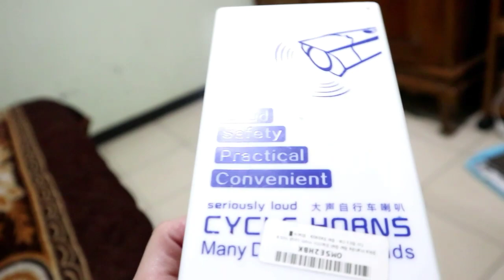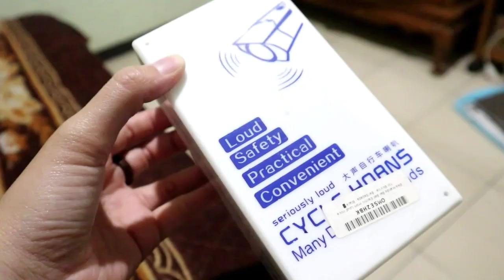bycle bell horn klakson sepeda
klakson sepeda nyaring bunyinya